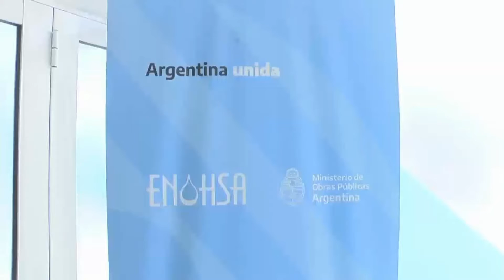Inauguración delegación del ENOHSA en Villaguay